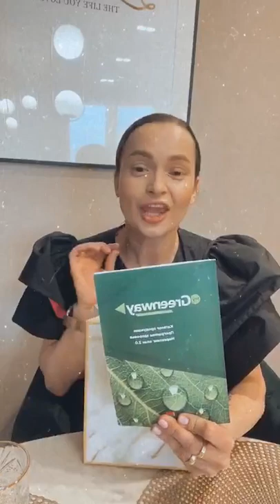ЕКАТЕРИНА КАЗАЕВИЧ (@ ЕКАТЕРИНА КАЗАЕВИЧ (@ kazakevich makeuplab~1588353449~17885364820549498~1